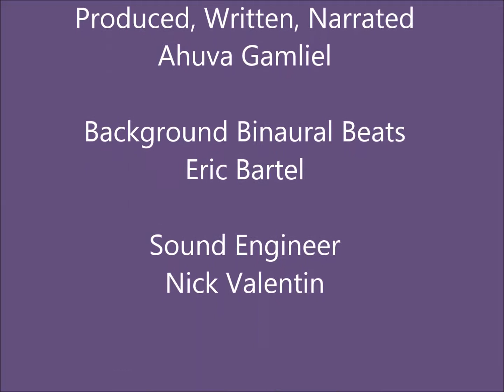Chakra Balancing Meditation 5 Minute Sample